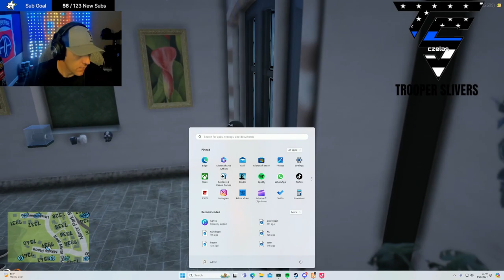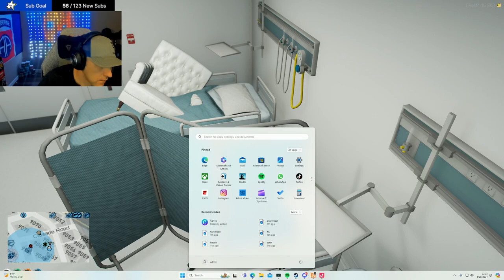Thirsty Thursday w/ @DeputySmitty 3/28/24